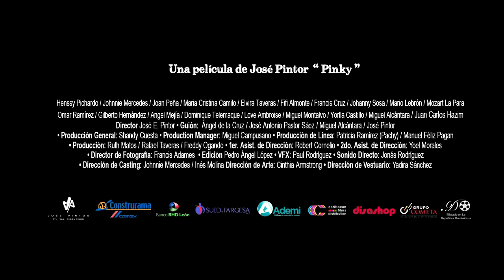No Hay Más Remedio Trailer 2014 (película dominicana)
No Hay Más Remedio, de José Pintor (Pinky), cuenta en primer orden la historia de tres hombres que se ven obligados a llegar al límite de sus posibilidades...